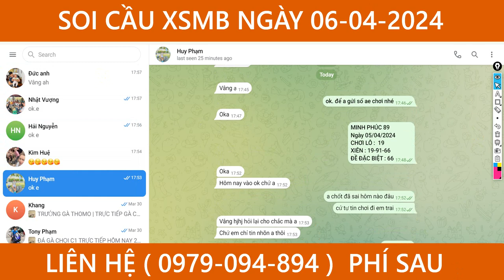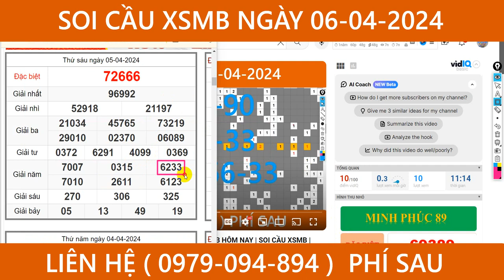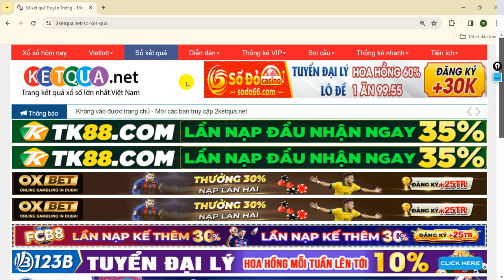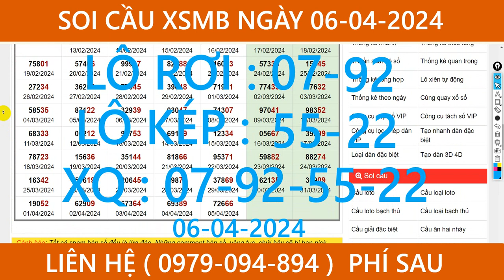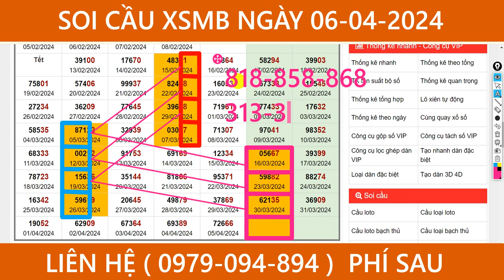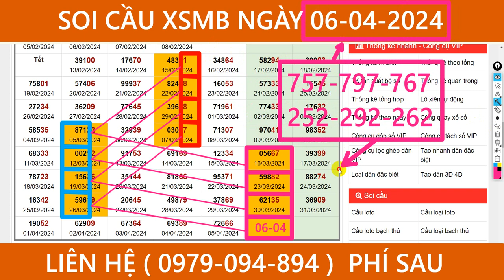Soi cầu miền bắc ngày 06/04, kqxs, xsmb,xsmn, dự đoán xổ số, minh phúc 89